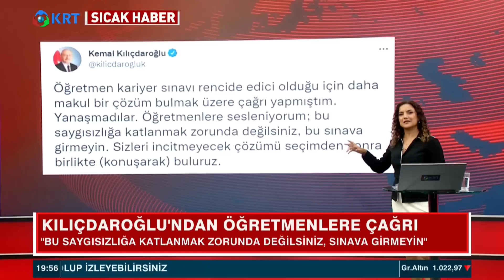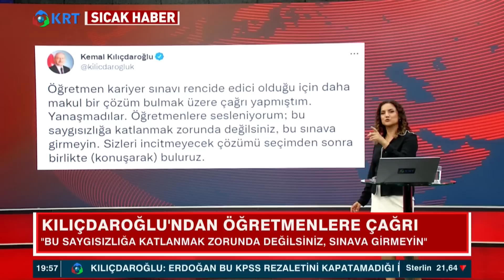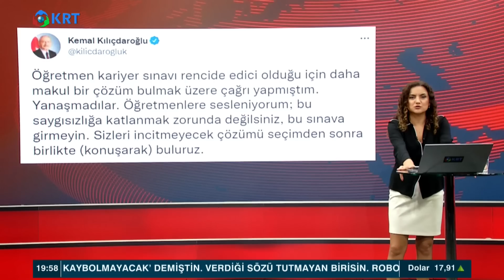Kılıçdaroğlu'ndan Flaş Çağrı 'Sınava Girmeyin!' KRT Haber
Chp Lideri Kemal Kılıçdaroğlu, Kpss'deki Soru Skandalıyla İlgili Dikkat Çeken Açıklamalar Yaptı. Devletteki Çürümenin Net Bir Şekilde Ortaya Çıktığını Söyleyen Kılıçdaroğlu, ''erdoğan, Olayın Üzerini Kapatamadığı İçin Devlet Denetleme Kurulu'nu Harekete Geçirdi” Dedi.

1_Ahmet Davutoğlu, Akit TV Yayınında Sinirlerine Hakim Olamadı!

2_Hüseyin Çelik'ten Erdoğan'a Sert Sözler! AKP'de Yeni Çatlak! | KRT Haber

3_Erdoğan'a Mersinlilerden Manidar Cevap! Boş Bıraktılar! | Hafta Sonu Haber

4_Erdoğan Aslında Kim? İsrailliler Anlatıyor! 'Sadece İbranice' | Gazeteci Mustafa Hoş | Olağan İşler

5_Cinayetler Peşi Sıra Gelmeye Başladı! Alaattin Çakıcı da Kıbrıs'ta! | Adnan Bulut | Gürkan Hacır

6_Namaz Kılmayana Kabir Azabı Var mı? | İhsan Eliaçık | Bana Dinden Bahset

7_Erdoğan'a Karşı Çıkıyor! Hiç Bir Belgeye İmza Atmıyor! THK Kayyum'u... | KRT Haber

8_Canlı Yayında ''Prompter Kazası'' Yaşayan Erdoğan: ''Geri Al, Geri Al'' | Akşam Haberleri

9_Barış Yarkadaş Anlattı!! Sezgin Baran Korkmaz Aslında Kim? İlişki Ağında Kimler Var?

10_"Erdoğan'ın Seçimi Kazanmasının Tek Bir Yolu Var!" | Ersan Şen | Şimdiki Zaman